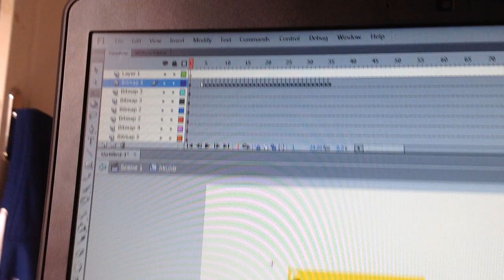Golden ingot from paper puppets test